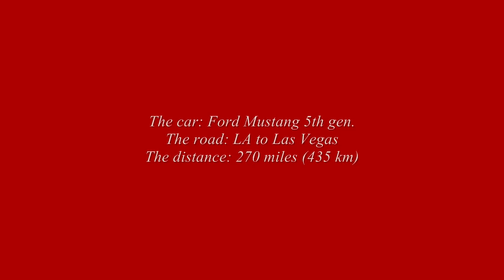Stuck in Traffic on Mojave Desert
While taking a drive from Los Angeles to Las Vegas, the road suddenly stopped with a many mile long traffic jam full of holiday makers. The congestion loosened up after about 20 miles.